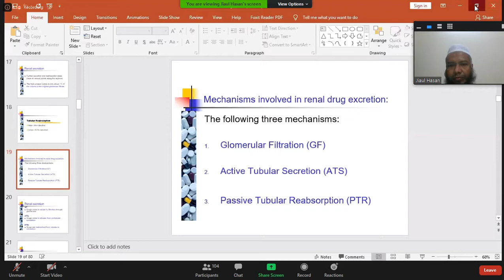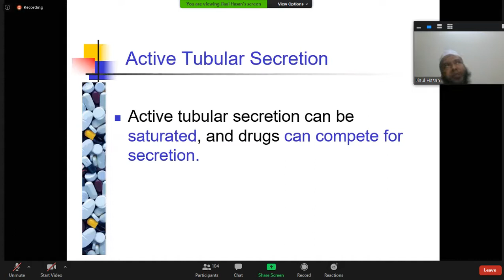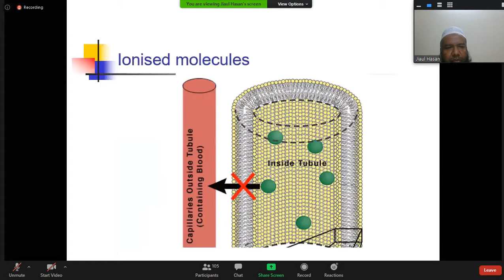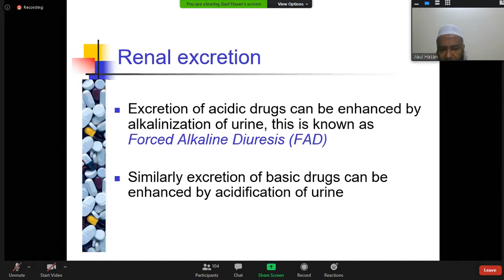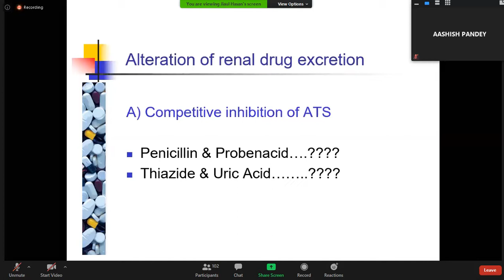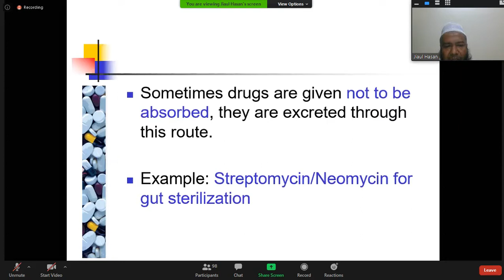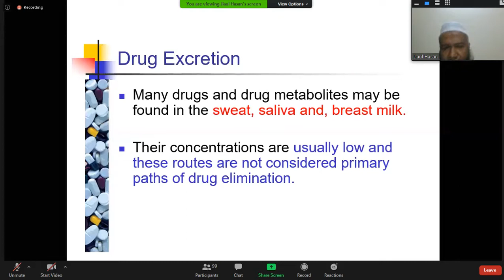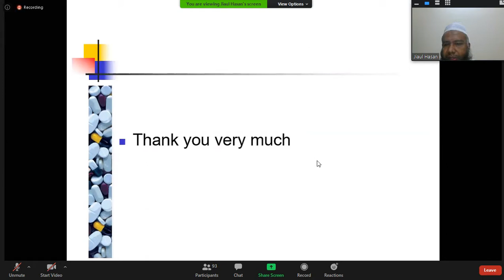10.PHARMACOLOGY CLASS 10-14 SEPTEMBER 2020-DRUG EXCRETION